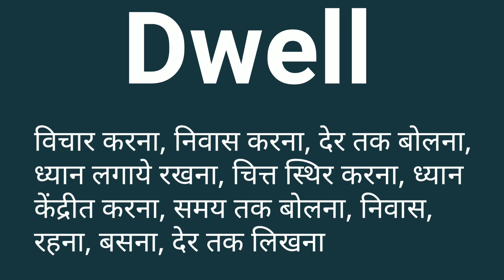Dwell meaning in hindi | Dwell ka arth kya hota hai | Dwell ka matlab kya hota hai | Dwell का अर्थ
Video Link:-

Dwell ko hindi me janiye
Dwell ko hindi me kya kehte hai
Dwell ko hindi me kya bolte hain
Dwell ko hindi mein kya kahate Hain
Dwell ko hindi mein kya bolenge
Dwell ko hindi mein kya bolate hain
Dwell ka matlab kya hota hai Hindi mein
Dwell ka arth kya hota hai Hindi mein
Dwell ka matlab
dwell ka arth
Dwell ka matlab kya hai
dwell ka arth kya hai
dwell ka matlab kya hota hai
Dwell ka arth kya hota hai
dwell means kya hota hai
Dwell Difinition
Dwell ka all arth
Dwell ka all hindi meaning